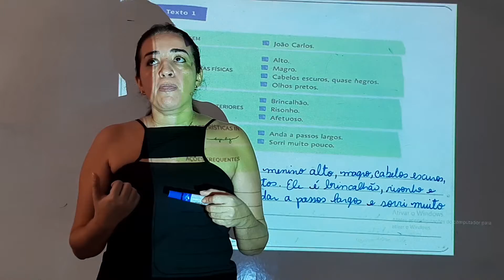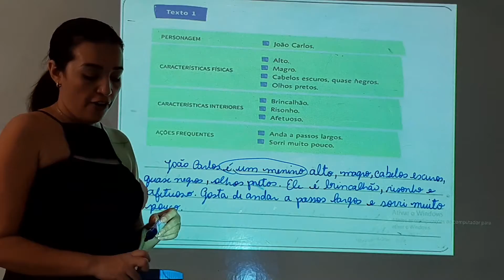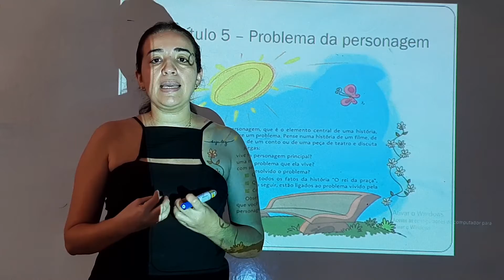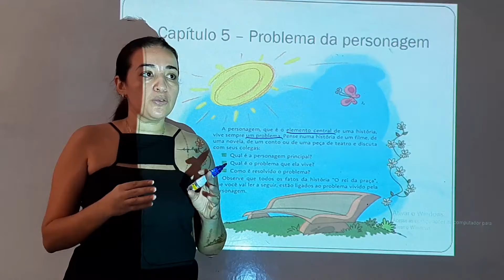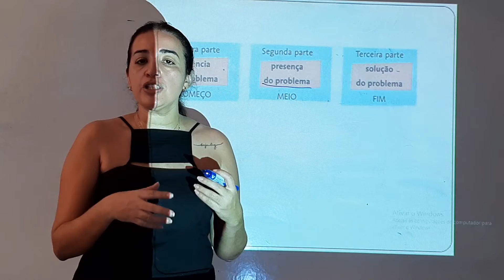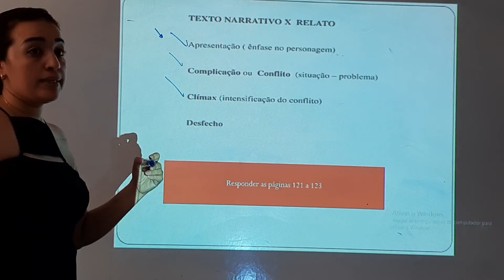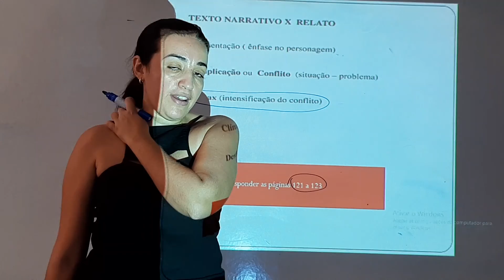Aula de Redação do 5° Ano (02/10)